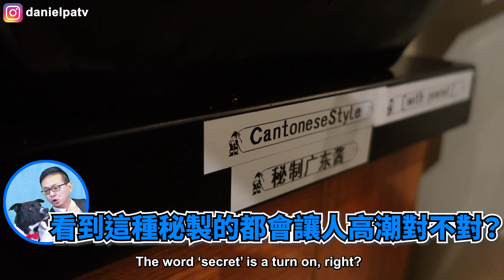好好吃頓麻辣鍋不行嗎？非得要一直講幹話就是了…【Ft. 麥克】@So Hot | 小丹趴TV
00:00 今天的預告
00:15 野生大叔
01:21 生意超好
02:48 拿沾醬超爽
03:34 三種鍋底！
05:19 火鍋的精髓1
06:35 火鍋的精髓2
08:51 吃甜點啦

人吃得快？還是狗吃得快？西莎其實很好吃！？人狗一起吃狗狗健康料理，沒想到拍到後來通通走歪啦！

把中文諺語照字面翻譯給美國人聽，他們猜得到真正的含意嗎？充滿知性的文化交流，順便學學相近的英文諺語吧！老美的中文諺語誂戰！

美國人吃重台味！在這裡也是吃得到客家鹹豬肉和刈包的，還有滷牛肚喔！一道道超級肥美的台灣料理，他們受得了嗎？😆

美國人吃道地台灣美食，開飯前先用58度高粱打趴他們，接下來再讓客人們品嘗各種他們從沒見過的經典料理，他們會有什麼反應呢？

影片中使用的配樂

Kevin MacLeod創作的「Fig Leaf Rag」是依據 創用 CC (姓名標示) 4.0 授權使用。

Kevin MacLeod創作的「Marty Gots a Plan」是依據 創用 CC (姓名標示) 4.0 授權使用。

Kevin MacLeod創作的「Feelin Good」是依據 創用 CC (姓名標示) 4.0 授權使用。

Kevin MacLeod創作的「Five Card Shuffle」是依據 創用 CC (姓名標示) 4.0 授權使用。

Kevin MacLeod創作的「Bushwick Tarantella」是依據 創用 CC (姓名標示) 4.0 授權使用。

Kevin MacLeod創作的「Classic Horror - Madness Paranoia」是依據 創用 CC (姓名標示) 4.0 授權使用。

Kevin MacLeod創作的「Acid Jazz」是依據 創用 CC (姓名標示) 4.0 授權使用。